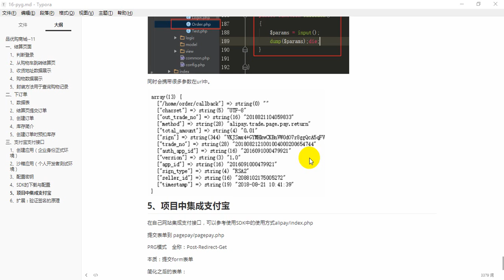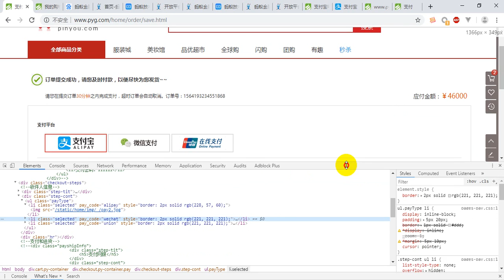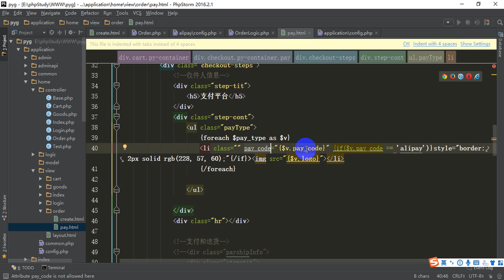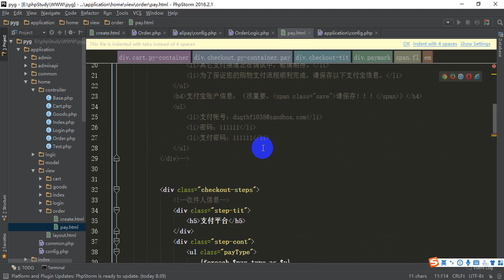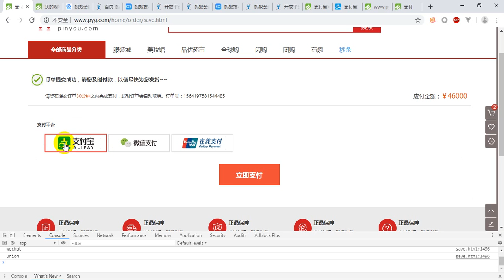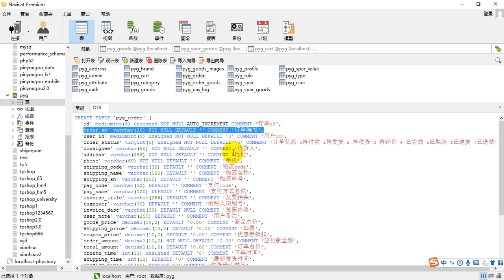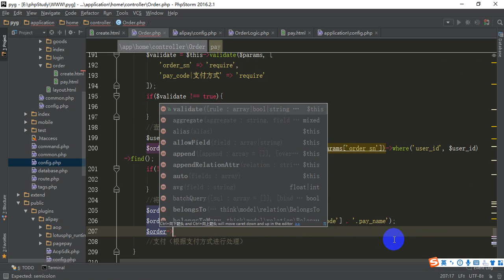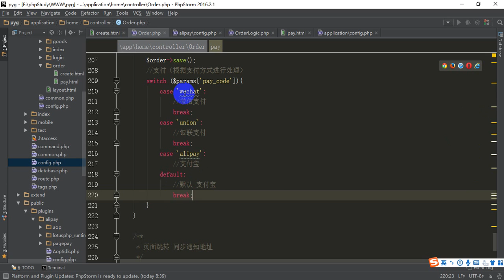Pyg 11- 7 去支付功能